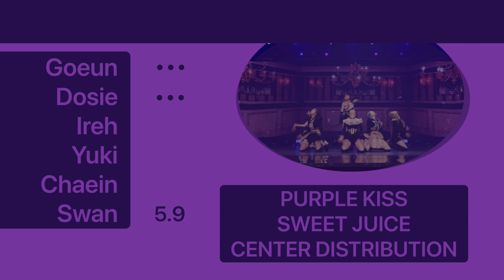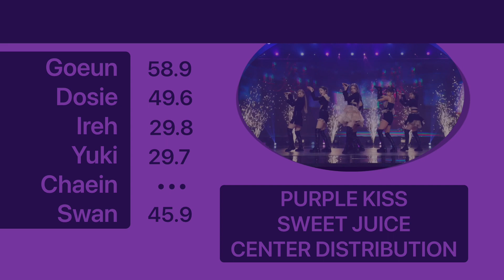PURPLE KISS - SWEET JUICE - CENTER DISTRIBUTION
goeun
dosie
ireh
yuki
chaein
swan

고은
도시
이레
유키
채인
수안